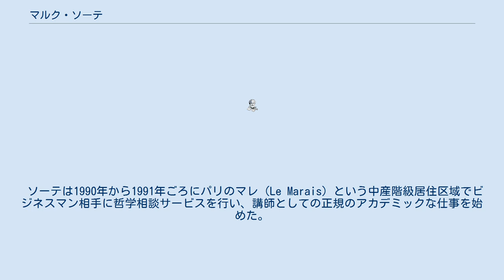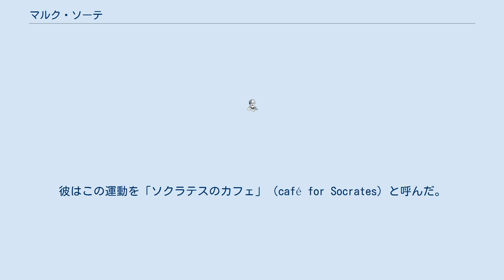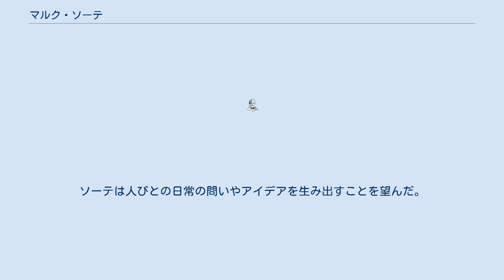マルク・ソーテ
マルク・ソーテ（仏: Marc Sautet、1947年 - 1998年）は、フランスの作家、教師、翻訳者（主にニーチェの翻訳）、そして哲学者である。
 彼はパリ政治学院の哲学者だった。
ソーテはもともとはトロツキストだったが、ドイツの哲学者・文献学者のフリードリヒ・ニーチェにかんする2冊の本を編集した。
ニーチェは彼の時代の先駆者だったのだということをマルク・ソーテはとりわけ強調した。
 ソーテは1990年から1991年ごろにパリのマレ（Le Marais）という中産階級居住区域でビジネスマン相手に哲学相談サービスを行い、講師としての正規のアカデミックな仕事を始めた。
彼は「哲学診察室」（cabinet de philosophie）を開業し、相談料は一時間あたりおよそ200フランとした。
この額は当時のプロの精神分析医の料金とほぼ同額だった。
これはソーテにとってはうまくいった事業ではなかったが、このことは彼が1992年にパリのカフェで一般市民向けに形式ばらずに哲学的に思索する場を立ち上げることへとつながった。
彼はこの運動を「ソクラテスのカフェ」（café for Socrates）と呼んだ。
この呼び名は彼の1995年の著書のタイトルとなった。
 ソーテは非常に感じのよい人物で、他者にかなりの影響を与えたようである。
彼は自分の哲学カフェがあらゆる人たちのためのものとなることを望み、そしてカフェが学歴にかかわりなく表現の自由を奨励することを望んだ。
彼は権力、おカネ、ないしは宗教がカフェでの議論に影響を及ぼすことを望まなかった。
彼はカフェでの会合でソクラテス式問答法を復活させたいと願った。
自分は客が自らの思考を組み立てるのを手伝っているのだ、と彼は述べた。
客の疑念を養い、正しい問いを持ち出すためにカフェにいるのであって、答えを与えるためにいるのではない、と彼は言った。
 ソーテは自分の仕事のことを、フロイトにならって医療の一種（哲学療法、philotherapy）の業務とみなした。
彼は道徳が悪化しているヨーロッパ文明を治療したいと願った。
彼は国際的なイベント、とりわけヨーロッパでのイベントに熱心に従事した。
ソーテは人びとの日常の問いやアイデアを生み出すことを望んだ。
1992年にソーテは哲学カフェを設立した。